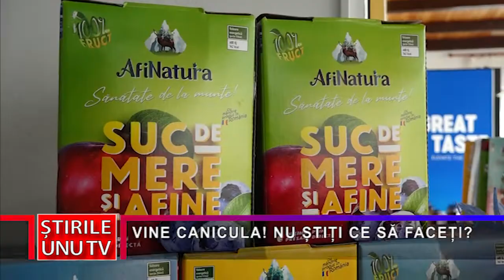VINE CANICULA! NU ȘTIȚI CE SĂ FACEȚI? VĂ SPUNE PREFECTURA